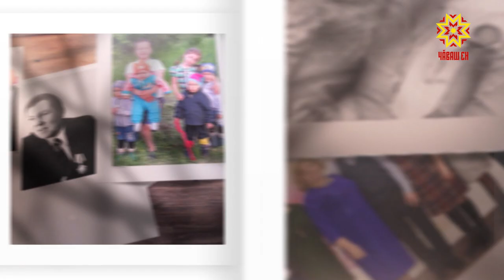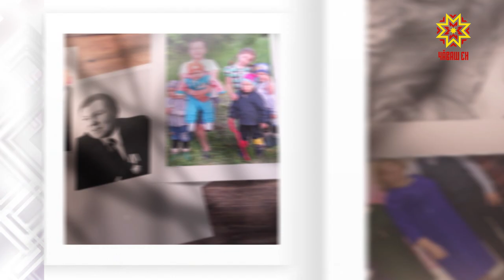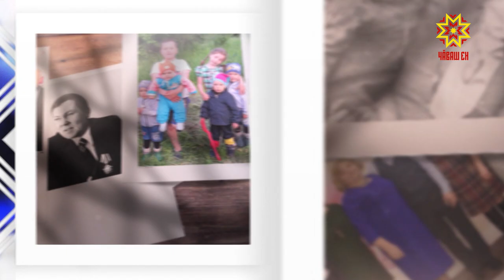Ырă кăмăлпа. Выпуск 28.02.2020